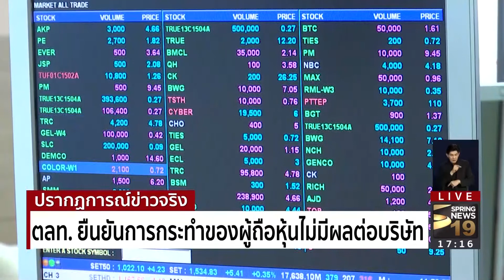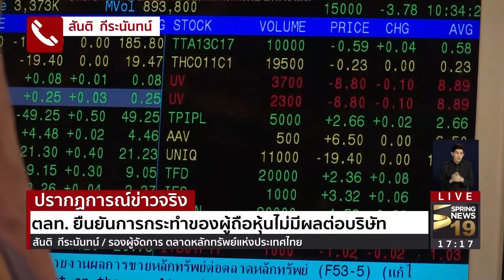ตลท.ยืนยันการกระทำของผู้ถือหุ้นไม่มีผลต่อบริษัท | 24 ม.ค. 61 | ปรากฎการณ์ข่าวจริง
อควา คอร์เปอเรชั่น ออกมาระบุว่าไม่เกี่ยวกับนายกำพล ที่ถูกกล่าวหาคดีค้ามนุษย์ ในขณะที่ ตลท.ยืนยันการกระทำของผู้ถือหุ้น ไม่มีผลต่อบริษัท นายอารักษ์ ราษฎร์บริหาร ประธานเจ้าหน้าที่บริหาร บริษัท อควา คอร์เปอเรชั่น บอกว่า นายกำพล วิระเทพสุภรณ์ ผู้ถูกกล่าวหาคดีค้ามนุษย์ เป็นเพียงผู้ถือหุ้นบริษัทฯ ผ่านการลงทุนในตลาดหลักทรัพย์ ไม่เกี่ยวข้องกับการบริหาร